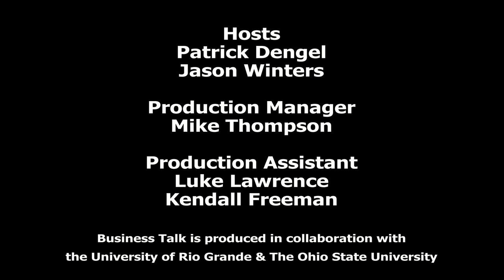Business Talk- Mark Nelson, Proprietor of Nelson Furniture and Sawing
BUSINESS TALK with Jason Winters and Patrick Dengel features
Mark Nelson, Proprietor of Nelson Furniture and Sawing is located in Thurman Ohio.   This business specializes in high-end, custom built furniture, and custom sawing with a portable band mill. Mark's extensive background in creating furniture, cabinets, and other wood products has led to a diverse portfolio.  By using one of nature’s greatest resources - trees, he has built projects ranging from custom doors and trims to post and beam structures.   His business has a long history of client satisfaction and thrives on unique, custom projects.  Mark is also a faculty member of the Fine Woodworking Technology program at the University of Rio Grande, Rio Grande Community College.   Mark will discuss a number of key areas that include: Utilizing urban trees, sawing techniques in maximizing grain for furniture, planning and making wood products and finally, choosing the right finish for the right piece of furniture.  If you love unique kinds of furniture and woodworking, you will not want to miss this broadcast.